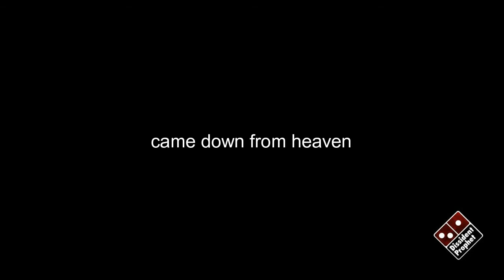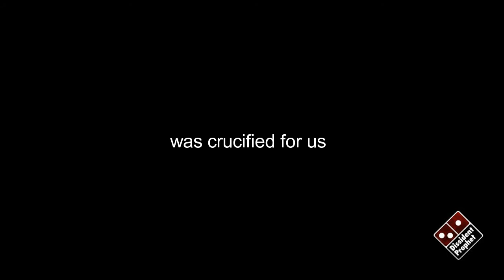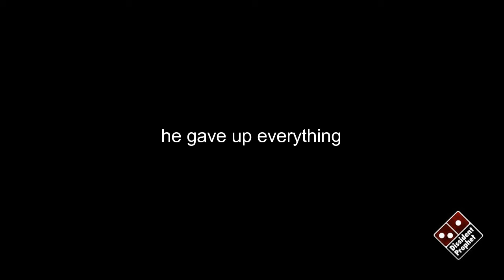Dissident Prophet - He Sat Down (lyric video)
The whole of the gospel relating to man is summed up at the last supper. Jesus being the teacher par excellence acts it out using a few props. His seat, his robe, a wash basin and towel and a few folks' feet.